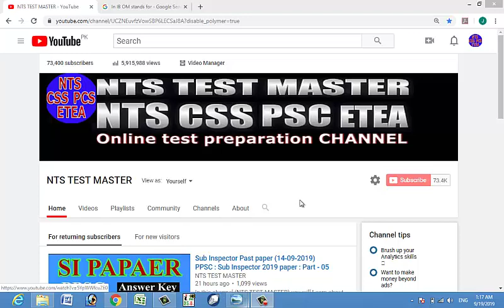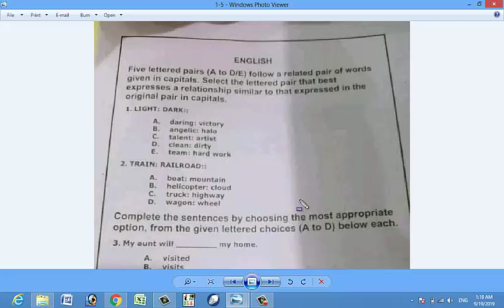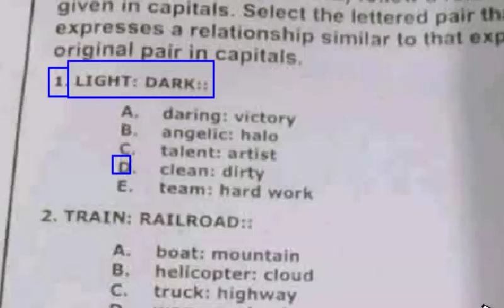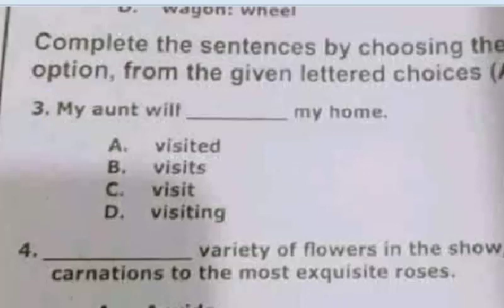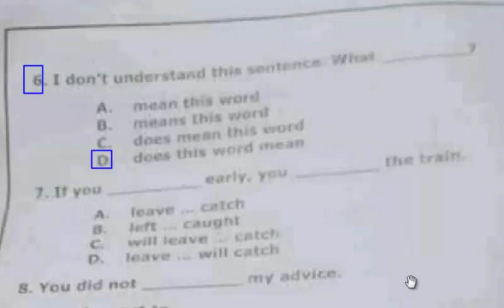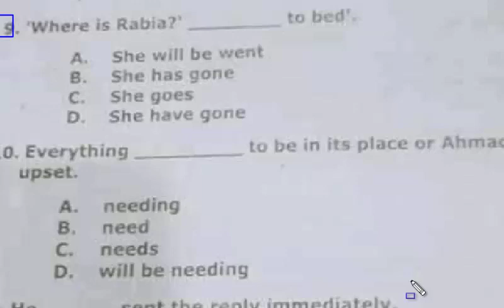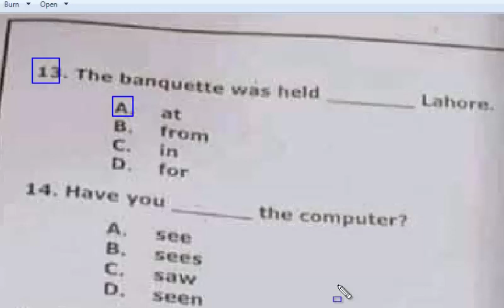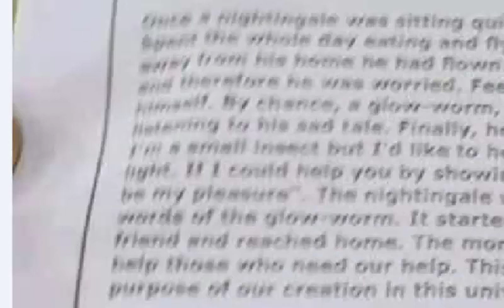IB OM-7 Past Paper (19-09-2019) : IB OM-7 Past Papers : IB full paper: Part-01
IB Syllabus for GD,
IB Syllabus for OM,
IB Past papers,
NTS IB Sample Papers,
IB Syllabus for DEO,
IB Syllabus for Driver,
IB Syllabus for NC,
IB Past papers,
IB Past Papers with Details IB salary and complete details NTS Past Papers IB Pakistan Salary 2019,
Intelligence Bureau (IB) Pakistan 2019 Jobs,
IB Pakistan Uniform,
IB Training, IB Salary,
IB Benefits, IB Uniform,
IB Duty Timing,
IB Promotion, IB Posting,
IB Accommodation رہائش,
IB Duties/ Nature of Job,
IB Difference from other Forces,
IB How to Get IB Job,
OM 7 paper